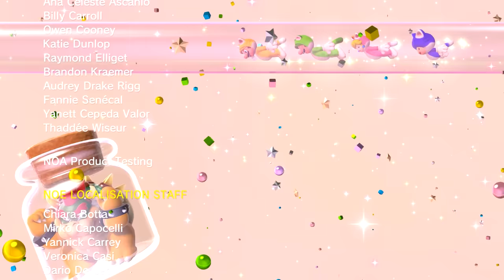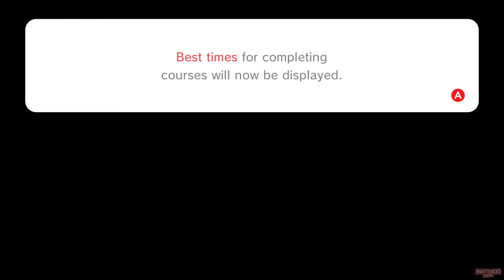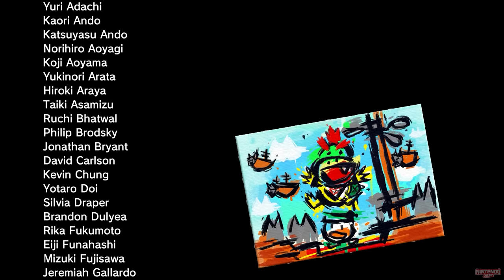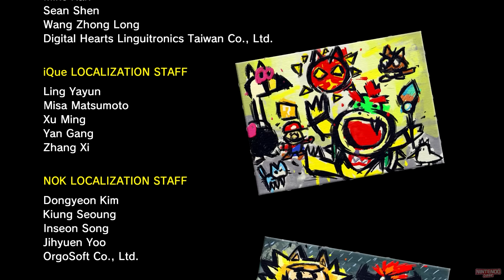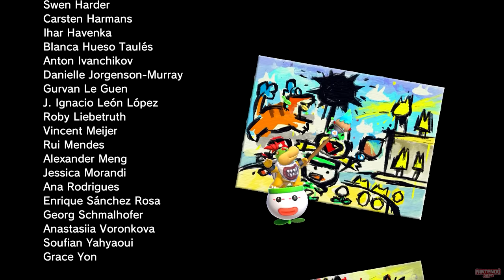Super Mario 3D World + Bowser's Fury - Full Game 100% Walkthrough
A full game 100% complete walkthrough for Super Mario 3D World + Bowser's Fury on Nintendo Switch. This includes all Green Stars, Stamps & Cat Shines. (1080p 60fps)

This channel features walkthroughs, compilation guides and other unique & transformative videos. All content on my channel is recorded & edited solely by me. Videos include my own creative input in the form of highly skilled & meticulously edited gameplay to ensure full adherence to the YouTube partner program guidelines. My videos are intended for educational & entertainment purposes. Timestamps are included in every video for easy access to key moments & collectibles.

Super Mario 3D World:
0:00:00 Intro
0:01:48 World 1
0:25:00 World 2
0:47:11 World 3
1:19:13 World 4
1:42:22 World 5
2:12:42 World 6
2:44:14 World Castle
3:16:26 World Bowser
3:50:28 Final Boss & Ending
3:58:42 World Star
4:30:19 World Mushroom
4:49:32 World Flower
5:24:29 World Crown

Bowser's Fury:
5:38:09 Intro
5:42:22 Scamper Shores
5:56:16 Fort Flaptrap
6:02:00 Pounce Bounce Isle
6:10:44 Slipskate Slope
6:27:56 Clawswipe Colosseum
6:42:01 Trickity Tower
6:55:12 Crisp Climb Castle
7:11:41 Final Boss & Ending
7:20:16 Fur Step Island
7:31:12 Roiling Roller Isle
7:47:45 Risky Whisker Island
7:56:18 Pipe Path Tower
8:05:06 Mount Magmeow
8:27:46 Secret Final Boss